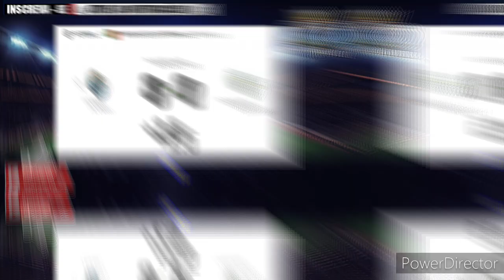PALPITES DE FUTEBOL PARA SÁBADO DIA 16/04/2022 E BILHETES PRONTOS